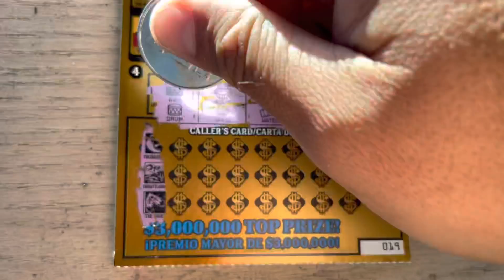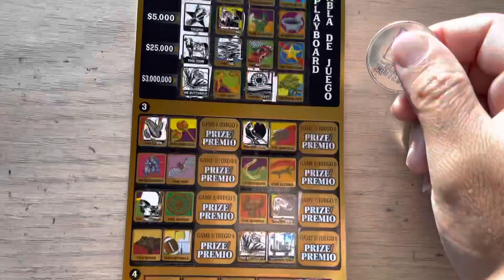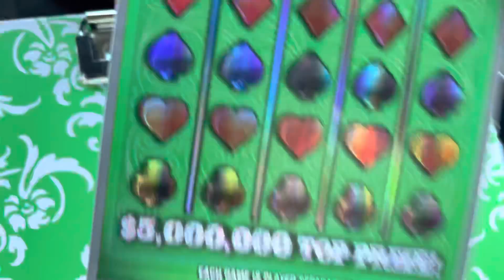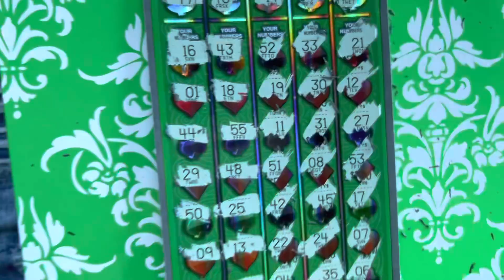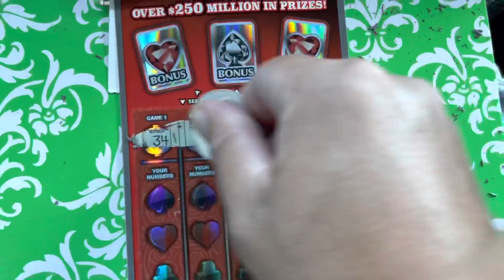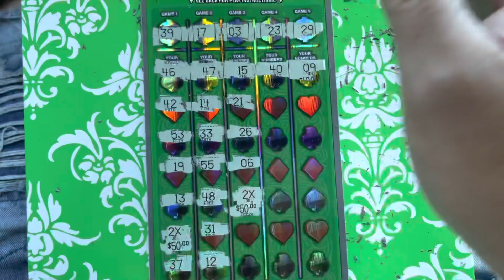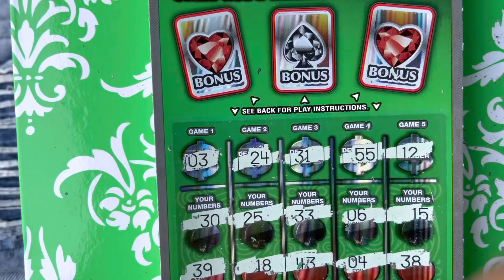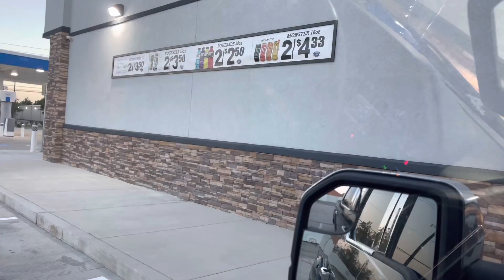10X CASINO 🎰 y varios más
Compre 1 al 11 del casino el 3.-$50 10.-$200 y el 11.- $500